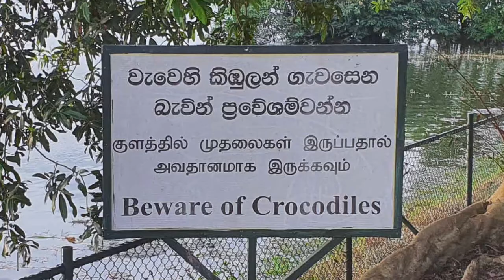Parliament Exercise Track 2 - video 1